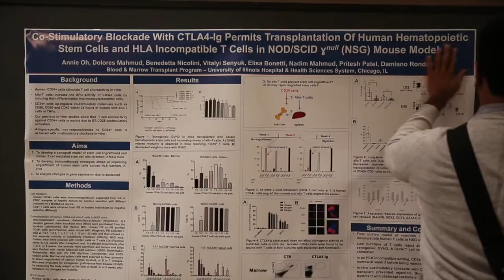2016 ASH Meeting on Hematologic Malignancies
Attend the ASH® Meeting on Hematologic Malignancies to hear the top experts in malignant hematology discuss the latest developments in clinical care, and find answers to your most challenging patient care questions. The majority of the program content is structured as "How I Treat" sessions on core malignancies, including leukemia, lymphoma, myelodysplastic syndromes, myeloma, and myeloproliferative neoplasms. Each presentation showcases the speaker's evidence-based treatment approaches, ranging from standard of care, specialized disease complications, and novel agent discussions.